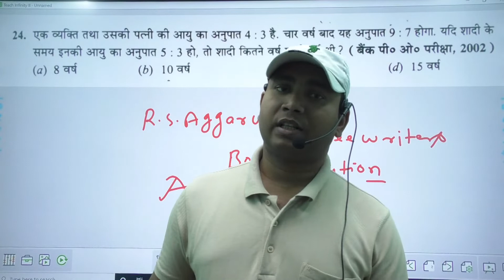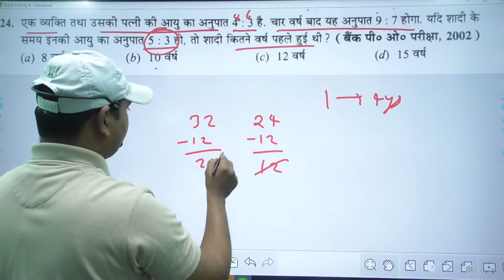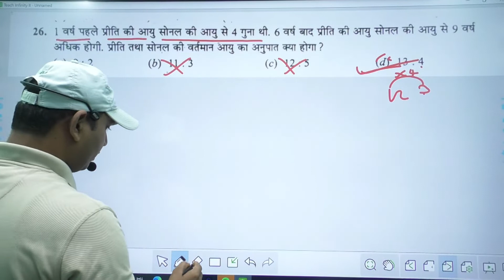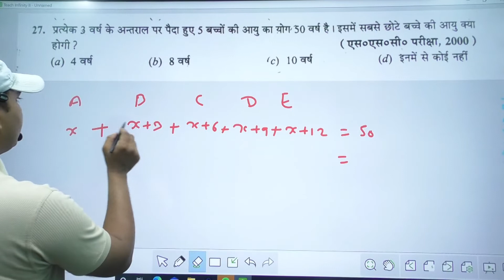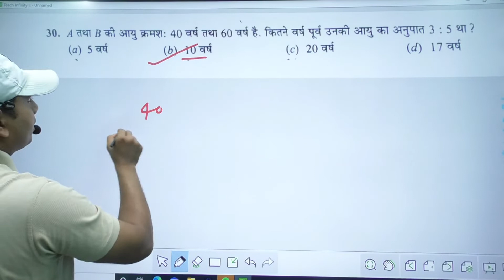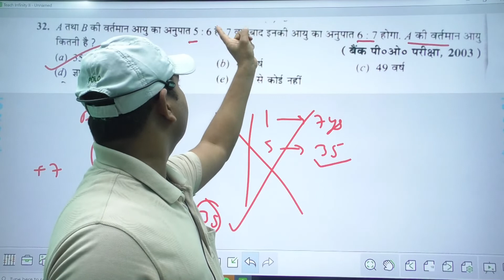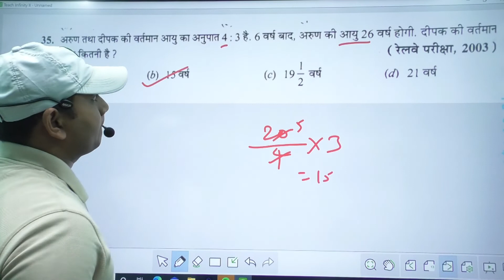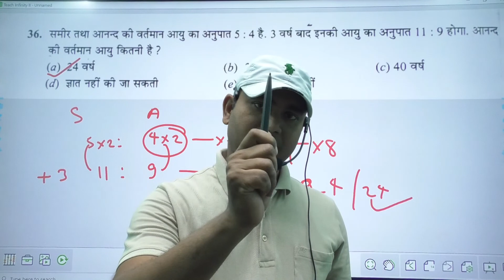Age (आयु ) RS Aggarwal Book Solution Last part || For RRB Group-D NTPC & ALL COMPETITIVE EXAMS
प्रिये विद्यार्थियों  माता - पिता को उतनी खुशिया लौटा देना जितना संघर्ष  उन्होंने तुम्हारे लिए किये हैं। मैं आपको आपके सपनों को साकार करने में अहम रोल निभा सकता हूँ। जिस प्रकार सूर्य के निकलते ही अंधकार समाप्त हो जाता हैं , उसी प्रकार अच्छे शिक्षक के संपर्क में आते ही छात्रों में सफलता का गुण समाहित होने लगता हैं। यदि आप आज तक पढ़ने में कमजोर हैं या आप बार - बार असफल हो रहे हैं तो इसका मतलब अभी तक आप सही शिक्षक के सम्पर्क में नहीं आए हैं। आप मेरे यूट्यूब वीडियो लगातार एक महीना देखिये , आप सोचने पर मजबूर हो जायेंगे कि आज तक आपने क्या पढ़ा है? मै आपसे कहना चाहता हूँ कि कोई भी विद्यार्थी पढ़ने में कमजोर नहीं  होता है, कमजोर तो शिक्षक होते हैं जो अपने छात्रों के कमजोरी को दूर करने में असमर्थ होते हैं।
                                                       मैं  सनी सर अपने विद्यार्थियों को कड़े शब्दों में कहना चाहता हूं - '' शंका और प्रतिरोध के साथ मत पढ़िए ,हीनता और निराशा के साथ मत पढ़िए ,जबरदस्त ऊर्जा के साथ पढ़िए। समय बिताने के लिए मत पढ़िए ,समय के स्व्रोत्क्रिस्ट उपयोग के लिए पढ़िए। किसी और को बदलना है ,यह सोचकर मत पढ़िए ,वरन खुद को बदलना है ,यह सोचकर पढ़िए।
                 आप मेरे गाइड लाइन  में तैयारी करीये , दुनिया का कोई ताकत आपको सफल होने से रोक नहीं सकता है।
                  शुभ कामनाओ के साथ :- सनी सर।